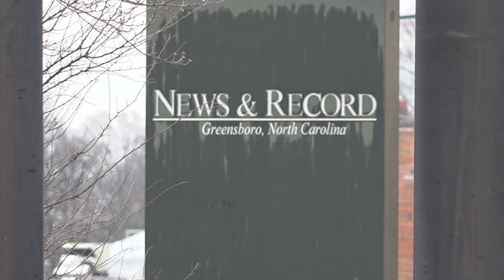Greensboro leaders plan to condemn old News & Record building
According to the city, the former News & Record building in downtown Greensboro is set to be demolished in less than a month.

This comes after recent findings present safety concerns throughout the building.